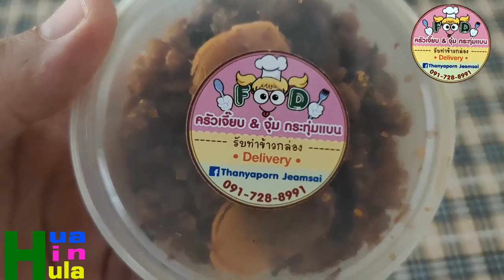รีวิว น้ำพริกกากหมู ครัวเจี๊ยบจุ๋ม กระทุ่มแบน รสกลมกล่อม กรอบทุกชิ้น กินเพลิน ไม่เลี่ยน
ของเค้ากรอบจริงอร่อยจัง